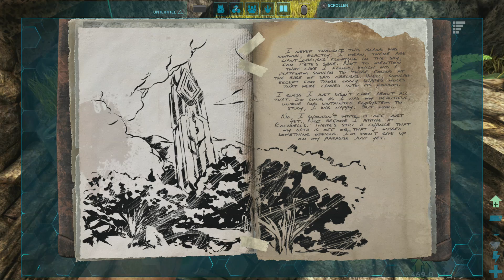Erkundungstour | Let's Play Ark Survival Evolved german PS4 Pro #006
► Ark: Survival Evolved *auf Amazon kaufen*

In diesem Video: Deutsch kommentiertes Gameplay aus Ark: Survival Evolved (2017) auf PS4 Pro.

Bitte unterstützt die Arbeit der Entwickler und kauft Software nur im Original!

Die Produkte in diesem Video wurden von mir gekauft. Alle Äußerungen stellen meine persönliche Meinung dar und wurden nicht durch die Entwickler oder Publisher beeinflusst.

Hinweis: Links, die mit einem * markiert sind, sind sog. Findet hier ein Einkauf statt, wird McRalph Gaming anteilig mit einer Provision unterstützt.